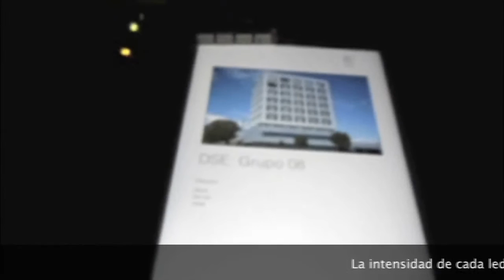Arduino project 2.